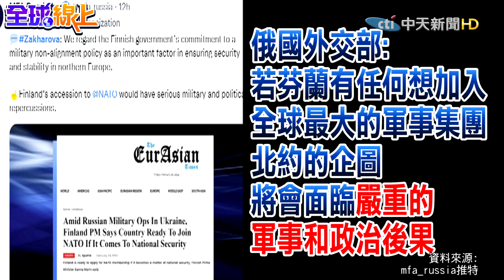芬蘭喊準備好加入北約 俄羅斯放話:面臨嚴重軍事和政治後果｜全球線上